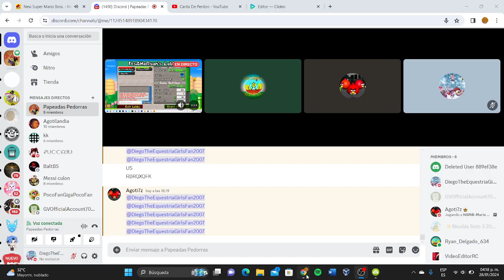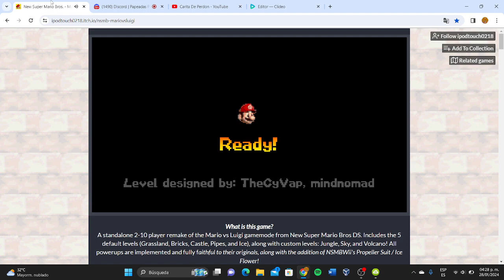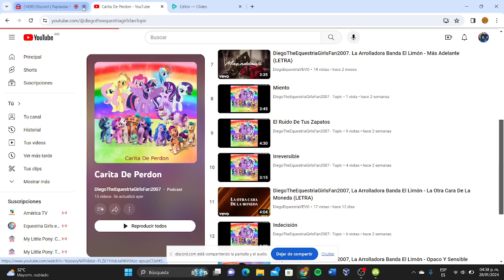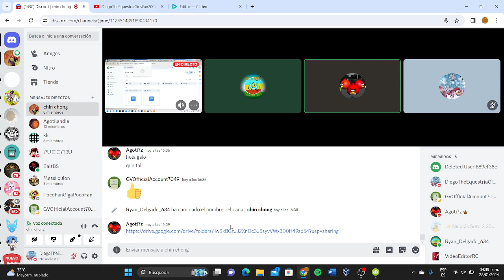Gameplay Mario VS Luigi (Parte 2)